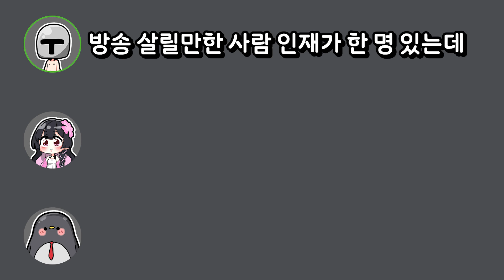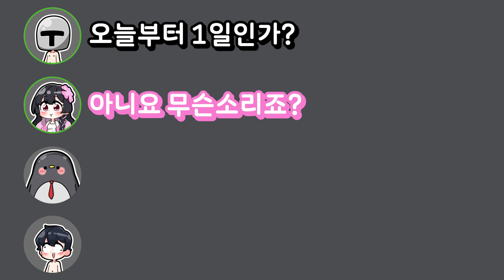투보님... 좋아해요!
190725: JustChatting

🍀 러끼의 트위치 채널은?
    (오후 1시 생방송 ,주 1회 휴방)

🍀 러끼에게 후원하기!

🍀 영상 관련 보완 or 문의할 점은?

🍀 썸네일: 텐갤런님

🍀 편집: 멜론빠앙7